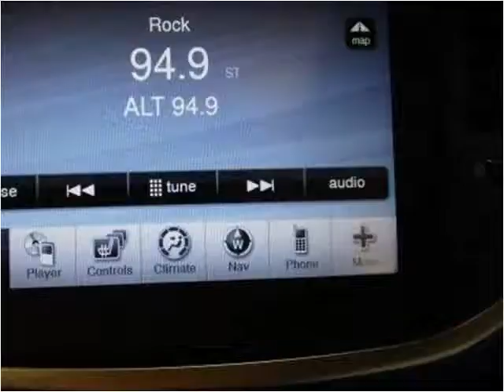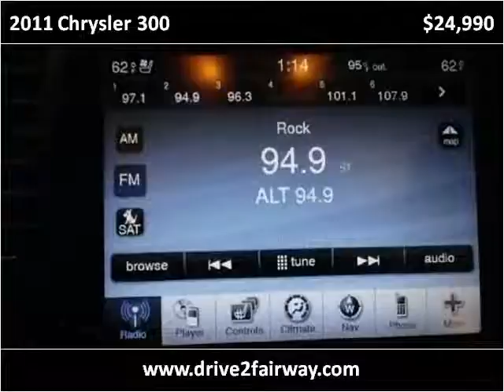2011 Chrysler 300 Used Cars Salt Lake City UT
This 2011 Chrysler 300 is available from Fairway Auto Sales.